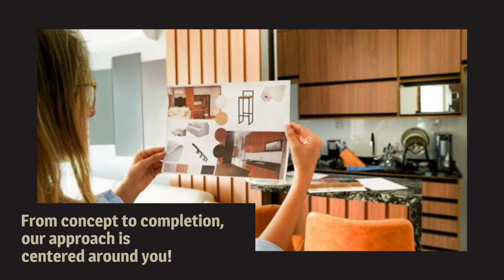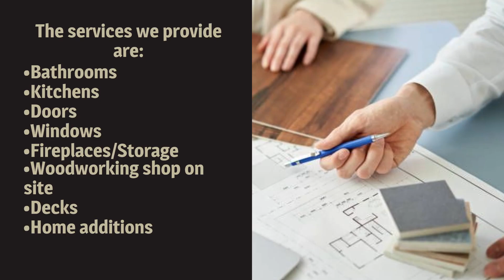Joel Truitt Builders, Inc